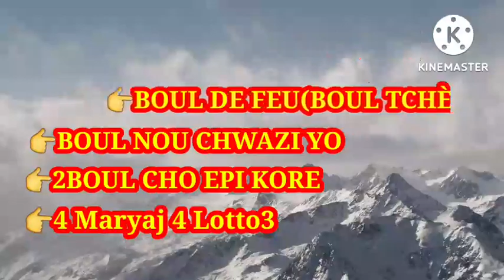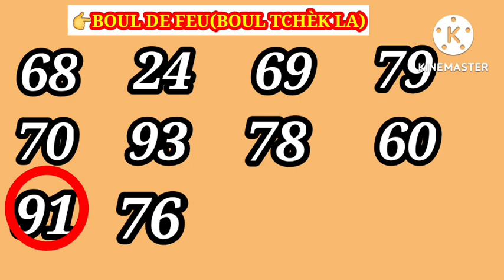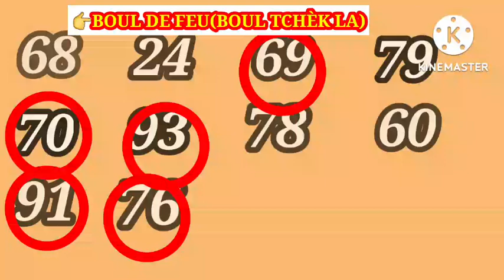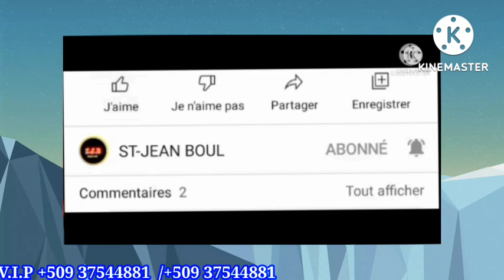2 Boul Cho Pou Tiraj Aswè a Le 11_Août_2022 💯 Lotri New-York Florida Georgia💥Bingoo🔥4️⃣5️⃣2️⃣8️⃣🔥